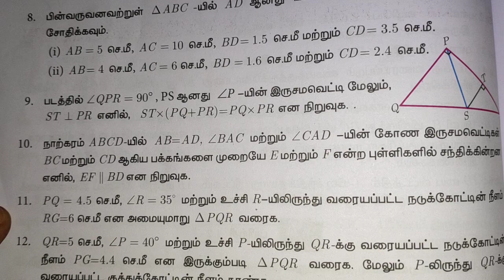4.2 Sum 9 வடிவியல் in scoremore school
நமது சேனல் scoremore க்கு உங்களை வரவேற்கிறோம்
         ஆதரவளித்த அனைவருக்கும் நன்றி

10ஆம் கணக்கு சமச்சீர் கல்வி புதிய  புத்தகம் பாடம் 4.வடிவியல் பயிற்சி 4.2 கணக்கு 9 தமிழில்

10th tenth mathematics chapter 4.geometry  exercise 4.2 sum 9  in tamil in scoremore school

pathaam vahuppu kanakku paadam 4.vadiviyal

payirchi 4.2kanakku9